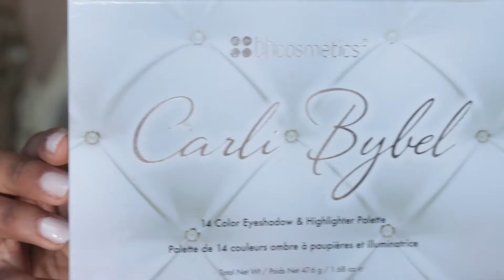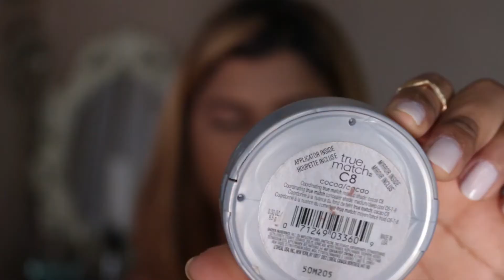Soft Wearable Makeup Look | Curls for Long Hair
I created a soft makeup look using BH x Carli bybel eye Shadow Pallet
to create this soft wearable makeup look.

Let Me Know if You Guys Like It And Thumbs Up ♡ ♡ ♡ ♡ ♡ ♡ ♡
Also Comment With Videos You Guys Want to See Next XOXO

➞ Products Used:

FACE:
Dr.Brandts PoresNo More
Nars AllDay  luminous Foundation Tahoe
Nars Creamy Concealer Ginger
Ben Nye Banana Powder
Mac Studio Fix Powder NC 43
L'oreal True Match Powder Foundation C8
Morphe Brushes The Blushed Blush Palette
Becca Opal Highlighter

EYES:
Anastasia Beverley Hills Dip Brow Medium Brown
Mac Painterly Eyeshadow Base
BH Carli Bybel eyeshadow Pallete
Inglot 77 Linear
Nyc Brown eye liner

BRUSHES:
Real Techniques Stipling Brush
Sephora Pro FlawlessAirbrush #56
Sigma Small Tapered Blending E-25
Sigma Blending Brush e-40
Sigma Winged Liner E-06
Morhpe Brushes G8
Real Techniques Blush Brush
Morphe Brushes M431-Presiocion Pencil

LIPS:
Colourpop cosmetics Limbo & Beeper